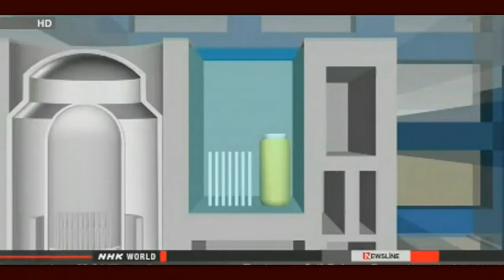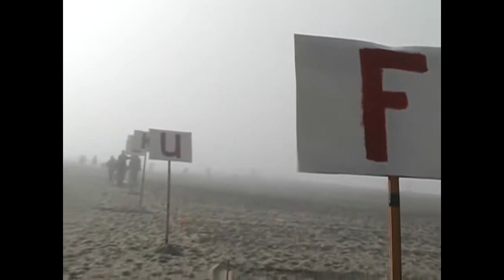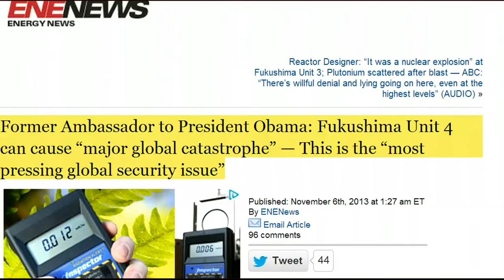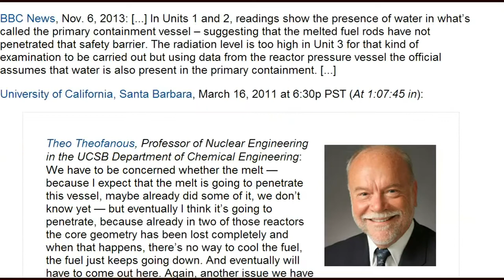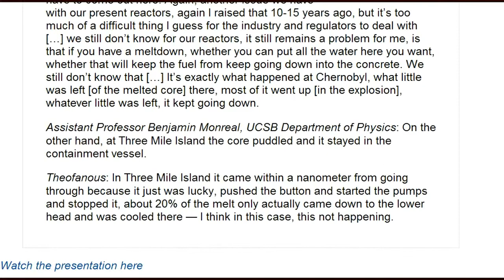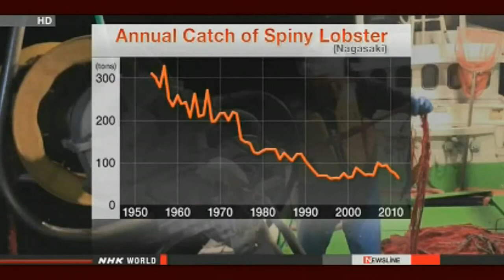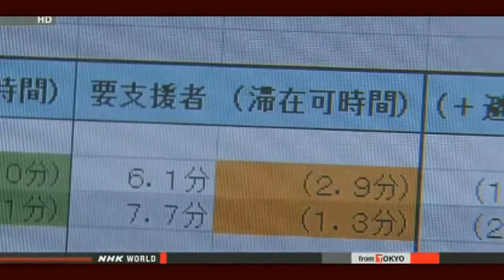Fukushima News Nov. 6, 2013 (MissingSky101 mirror)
TEPCO preparing new report on Fukushima:
The head of Tokyo Electric Power Company says the utility is preparing a new report on what caused the crisis at its Fukushima plant.
The step is seen as part of the company's efforts to gain understanding for restarting 2 reactors in Niigata Prefecture, central Japan.
TEPCO President Naomi Hirose told a Lower House panel on Wednesday that the company plans to shortly release its findings on Fukushima.
Hirose said TEPCO has continued to examine the cause of the March 2011 disaster through an expert panel. Members include US and British nuclear power experts
The new report follows one released in June 2012 on the results of the company's own investigations. But the first report left many questions unanswered.
Hirose said TEPCO will also present the report to Niigata Prefecture for review.
A prefectural technical panel is examining safety features of the Kashiwazaki-Kariwa plant, where the utility hopes to restart 2 reactors.
TEPCO apparently decided a further probe into Fukushima was needed to gain the prefecture's approval.

Nuclear Expert: Fuel rods are "in a jumble" at Fukushima Unit 4 pool; Unclear if they are cracked — US pressing Japan on removal, fears terrorist activity at plant (VIDEO)

Japan to revise downward greenhouse gas cut plan
Japan plans to revise sharply downward its greenhouse gas reduction target because of the nuclear accident at the Fukushima Daiichi plant.
The crisis resulted in all the reactors in the country being shut down. The setback is expected to come under international criticism.
The move comes after Prime Minister Shinzo Abe instructed relevant ministers in January to work out a new target from scratch. It will be submitted to a UN climate change convention that opens on Monday in Poland.
The government says it now plans to reduce the country's greenhouse gas emissions by 3.8 percent from the volume in 2005 by 2020.
That would effectively be an increase of about 3 percent from 1990, a sharp reverse from the previous plan set by the former government.
In 2009, the Democrats-led administration set a reduction target at 25 percent from 1990 by 2020.

U.S. Ambassador's letter from former Japan Ambassador: "Worsening radioactive contamination of the sea will soon awaken whole world" — Problem at Fukushima is "beyond control"

Fukushima Worker "Removed fuel can produce hydrogen gas inside of the cask"

Tepco "Fuel removal of reactor1~3 is more challenging than reactor4 pool

Only American representatives made default in the 1st meeting of international group for Fukushima decommissioning

Fukushima is Here - San Francisco Human Mural
Source video

UN nuclear inspectors in Japan as China demands openness